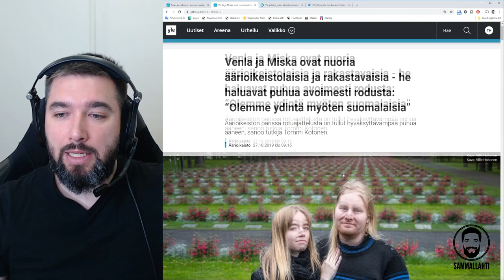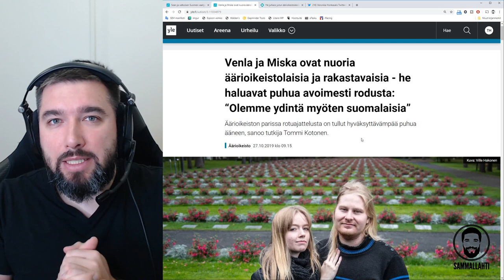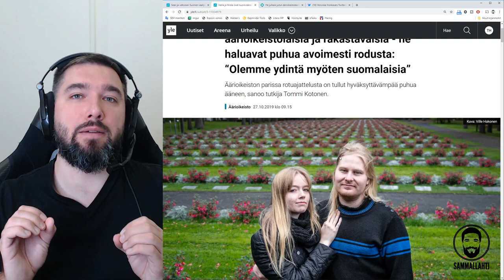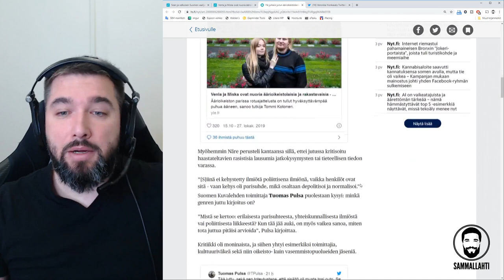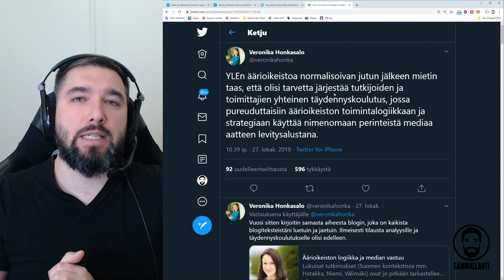Yle teki jutun äärikansallismielisistä - Saivatko natsit kaapattua Ylen?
Viikonloppuna somessa pöyristeltiin, kun Ylen verkkosivuilla julkaistiin kansalliskonservatiisten nuorten haastattelu. Akaisemmin Ylen Perjantai lähetti etnonationalisteja käsittelevän lyhytdokumentin. Yleä syytettiin natsien hyysäämisestä järkevämmän analyysin unohtuessa kokonaan.

Puolestani kuka tahansa saa elää kansallisromanttisen aatteen siivittämää elämää tai valita partnerinsa millä kriteerillä hyvänsä. Se kuuluu yksilönvapauteen. Mutta jos näistä kollektivistisista ajatuksista yritetään tehdä muiden vapauksia rajoittavaa politiikkaa, tulee minun rajani vastaan.

Journalistien tehtävä on näyttää maailma meille sellaisena kuin se on, mitään siihen lisäämättä tai mitään siitä pois ottamatta. Siksi onkin harmillista, että vasemmistoaktiivien hyökkäys kohdistuu etnonationalistien naurettavien argumenttien sijaan toimittajaan, joka journalistisia ihanteita toteuttaen toi äärikansallismielisten höpöaatteen päivänvaloon ruodittaviksi.

Jos journalistit piilottavat itselleen epämiellyttävät asiat julkisesta keskustelusta, kuten vasemmistoaktivistit nyt vaativat, niin emmehän me näe enää totuutta, vaan toimittajan aatemaailmansa mukaisesti räätälöimän illuusion.

Hatunnosto Sean Ricks'n tutkivalle journalismille, toivottavasti et säikähdä tyhjänpäiväistä somekohua, vaan jatkat valitsemallasi linjalla.

Muista tsekata mun muut somet ja hyppää mukaan keskusteluun!